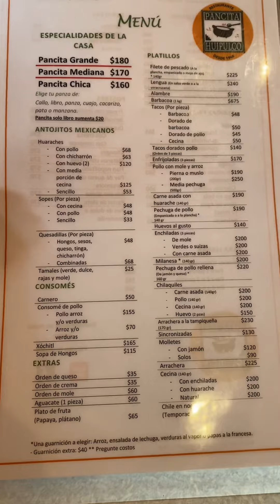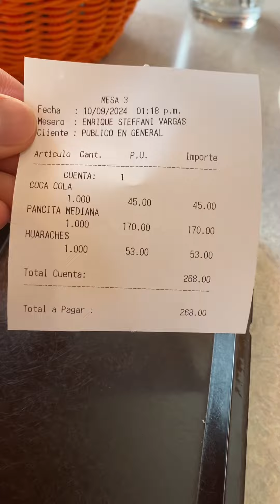Pancita antigua Huipulco sabor bueno CDMX Video Completo